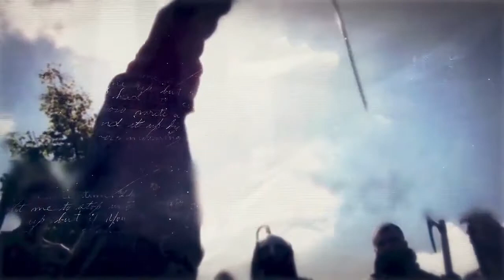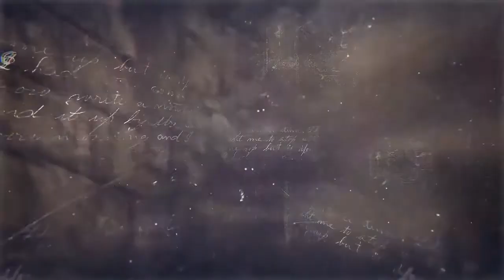Bismillahirrahmannirahim | Sultan Alparslan Gibi Girdik Anadoluya Yine Gireriz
Sultan Alparslan Gibi Girdik Anadoluya Yine Gireriz